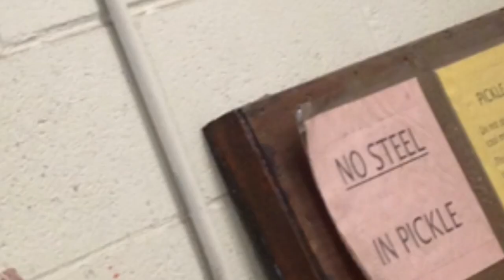Oakland High School Art Department Visits Appalachian Center for Craft 2013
Oakland art students participate in workshops hosted by Appalachian Center for Craft, 2013